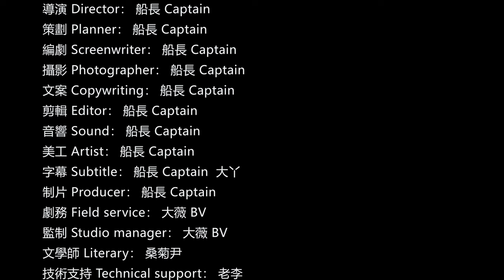【法國凡爾登和梅斯】4K aerial photography Scenery of Verdun and Metz, France美麗法國風光，法蘭西自駕旅遊系列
本片為大家介紹的是法國大東部大區的凡爾登和梅斯，兩座城市都有非常豐富的人文景觀。影片中出現的主要景點有：凡爾登戰爭博物館(第一次世界大戰)、凡爾登主教座堂，凡爾登市政廳、洛林大學、梅斯主教座堂、梅斯市政廳廣場、梅斯歌劇院和新教堂等。歡迎大家進入影片欣賞！下面是影片中出現的詩詞：This film introduces you to Verdun and Metz in the Grand East region of France. Both cities have very rich cultural landscapes. The main sights that appear in the film are: Verdun War Museum(World War I), Verdun Cathedral, Verdun City Hall, University of Lorraine, Metz Cathedral, Metz Town Hall Square, Metz Opera House and Temple Neuf etc. Welcome everyone to enter the video appreciation! Friends in other languages ​​please go to Google Translate, I don't have the ability to accurately translate the following poems, it will appear in the video:

枭雄将相抢威名，血染凡城百万兵。永记前人辛酸事，默川自此水常清。

                                                                                                    七绝·过凡尔登